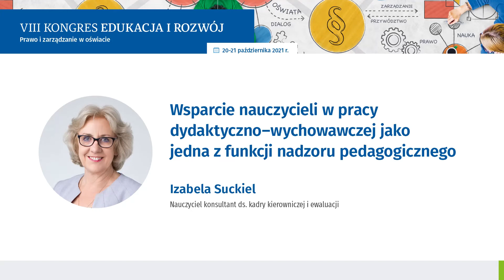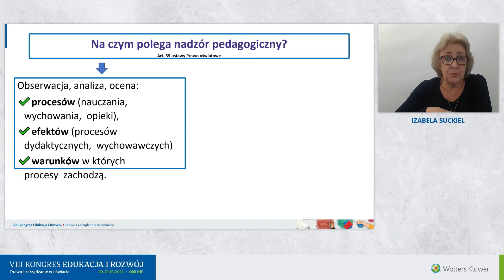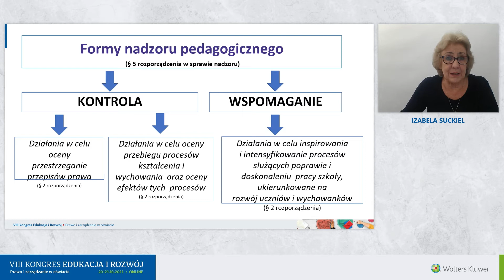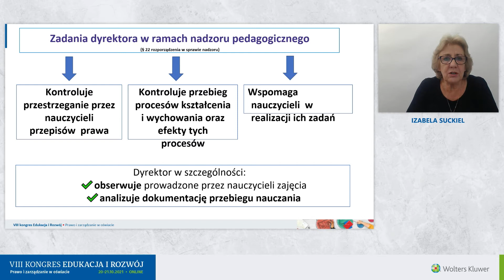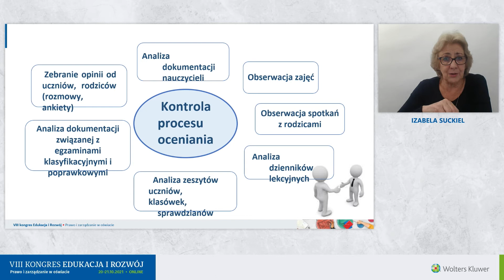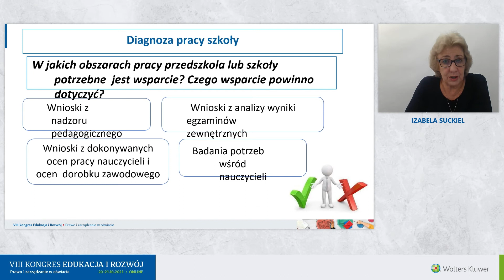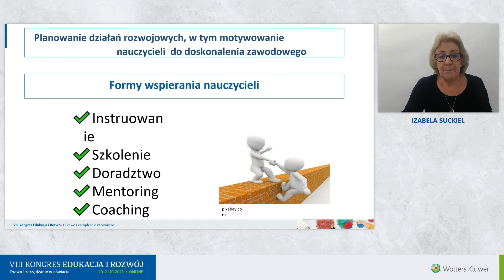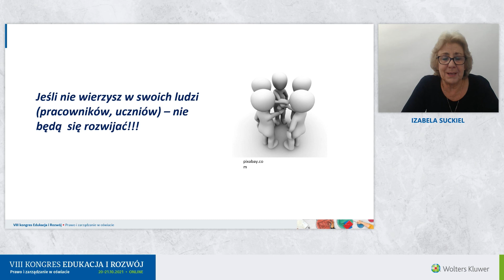Wystąpienie Pani Izabeli Suckiel, nauczyciel w Centrum Edukacji Nauczycieli w Koszalinie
Kongres Edukacja i Rozwój 2021
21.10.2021, wystąpienie pt. "Wsparcie nauczycieli w pracy dydaktyczno–wychowawczej jako jedna z funkcji nadzoru pedagogicznego".